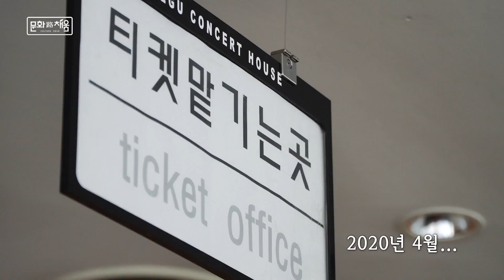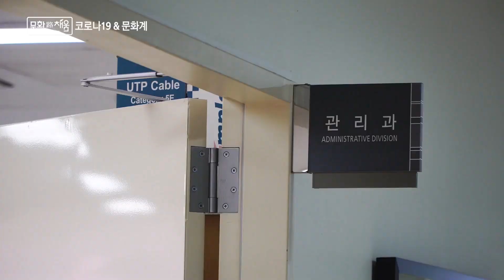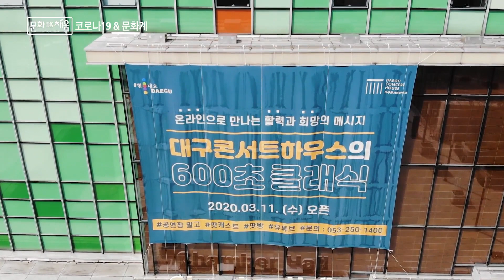코로나19&문화계 [문화로채움]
코로나19&문화계